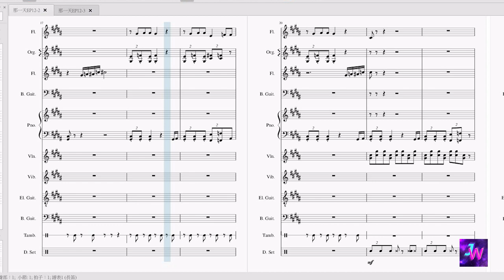[HIStory3那一天/Make Our Days Count] 第十二集EP12 背景音樂BGM (2)